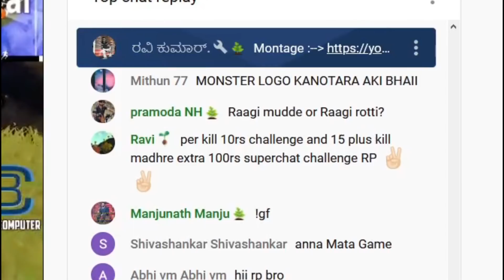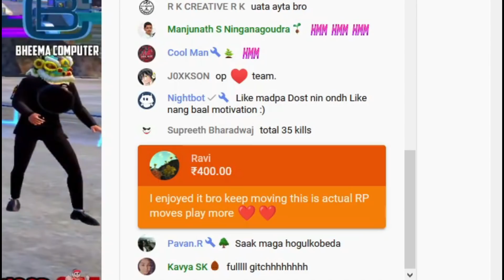15 KILLS CHALLENGE BY CHAT COMPLETE ಆಯ್ತಾ??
All the clips in this video as been taken from the live streams which i do regularly From 8.20 PM  to 12.30 AM indian time and it will be in kannada language please do  subscribe the channel and like the video and do join the live stream to catch the action LIVE catch you sooon!

PUBG MOBILE